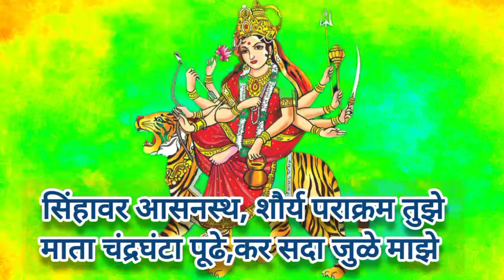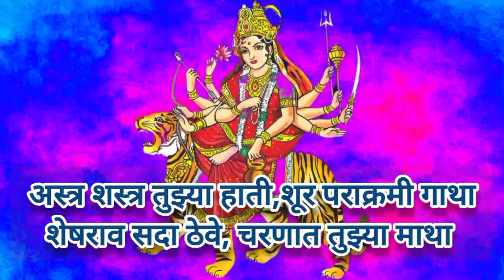तिसरी माळ 🙏 हे मॉं हेमवर्णी चंद्रघंटा मॉं व हे अंबे आई दुर्गा माता Maa jagdamba BhaktiBhajan song